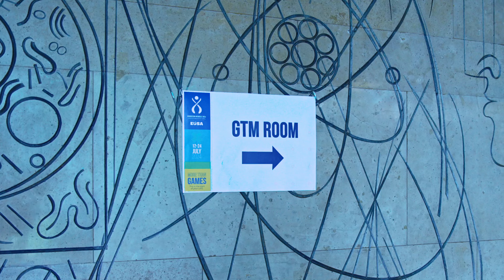Karate tournament kick-off! GTM!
Check out the interview with the Karate tournament's technical delegate.

EUG2024 - More than Games!